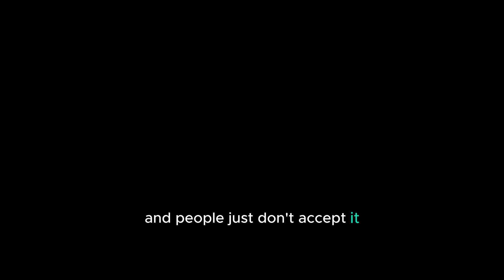Open your mind to the Endless Financial Opportunities Before You 🚀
💰 To learn how to publish high-quality Kindle books on Amazon, text the words "Year Of The Paper" to me at and I'll share some of the ways that I have been able to do it over the years.

💯 Get access to the secret $7.95 resource that I and others have used to publish books that sell extremely well.

🚨 Want to join thousands of others who have watched my training on how to properly write, market and sell your books watch the free video here:

✅ To learn how to elevate your life, add my number to your contact list. Send me a text 📲 with the words "New Me" and I'll share tips and advice just with you, that I never share anywhere else.

💰 Get your 100% free ticket to the world's #1 "Cash Flow Creation" virtual seminar. (And don't forget to upgrade to VIP to get a huge assortment of bonuses)

✔️ Last but not least, you still have a little time left to schedule your free complimentary coaching call, where we'll show you how to build out a business that allows you to truly enjoy life!

Register now while the link is still valid (it will expire soon).